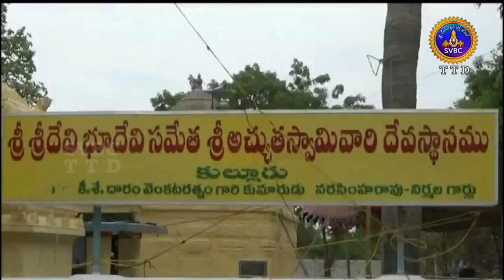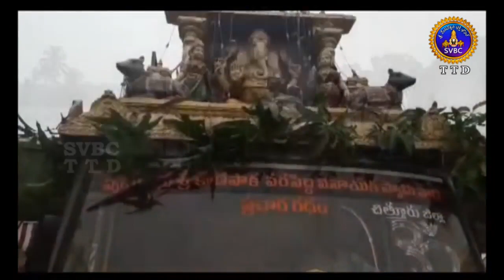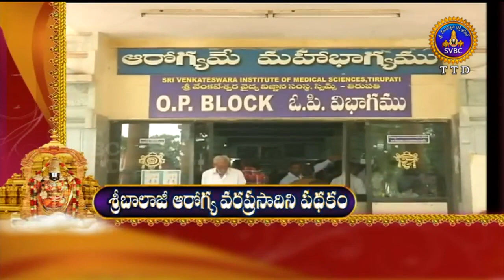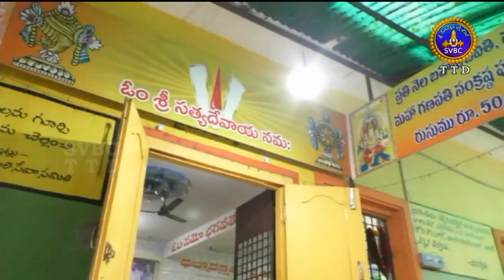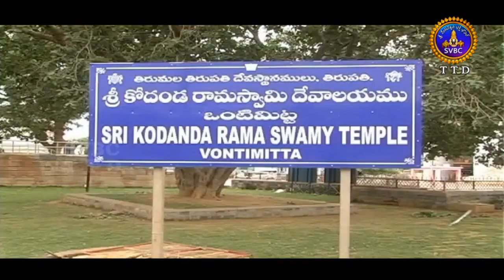Adhyatmika Viseshalu 1pm | 29-06-18 | SVBC TTD